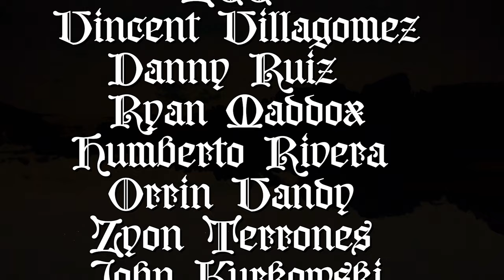SUNKEN RAGS FULL VIDEO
Full Length Skateboarding Video "SUNKEN RAGS"

El Paso TX, Austin TX, Dallas TX, Colorado, Arizona, and Las Cruces

Filmed/Edited by: Luis Trejo

Additional filming: Javier Armendariz, Parker Boyes, Mark Martinez, Diego Alvarado, Vincent Villagomez, Melanie Billar, Fernando Peña, Justin Rodriguez, Danny Ruiz, LEE, Estefan Mendoza, Humberto Rivera, Orrin Vandy, Zyon Terrones, Kayla Wooten, Claudio Tena, John Kurkowski.

Estefan's Part:
"Mildred Pierce" by Sonic Youth
"I Dreamed I Dream" by Sonic Youth
"Her" by Bedroom Birds

Knights of Rarn Part:
"Ship of Ghosts" by Wicked Lady

Luis's Part:
"Wind Cheetah" by Tyrannosaurus Rex
"Sailors of the Highway" by T.REX
"Who's to Say" by Smokey Mirror
"Skateboard" by Marc Bolan

Credits Song:
"Carlisle Smith & The Old One" by T.REX

ONLY.)